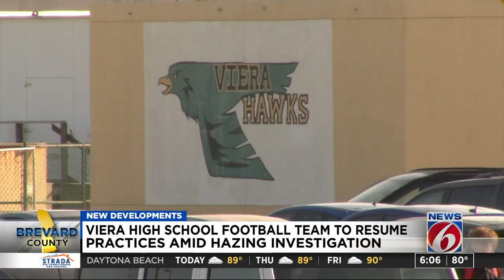Viera High School football team resumes practice amid hazing scandal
An investigation continues into a hazing incident at Viera High.